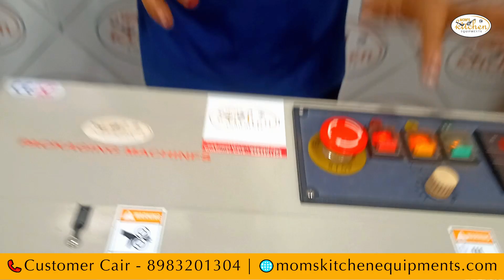Automatic Packing Machine & Digital Control Particle Filling Machine | Live Demo & Tutorial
Mahengi Machine vs Sasti Machine | Kaunsa Best Hai? Detailed Comparison! DIAMOND STONE AATA CHAKKI
igshid=OGQ5ZDc2ODk2ZA==

* BASIC DETAILS **
COMPANY NAME :- MOMS KITCHEN EQUIPMENTS / ANJALI AATA CHAKKI ESTABLISHED :- EST. 2010 EXPERIENCE :- 12 YEARS OF TRUST
 MFG PRODUCT:- FLOUR MILLS, PULVERISER & FOOD PROCESSING MACHINE.
BRANDS :- ANJALI AATA CHAKKI , MOMS KITCHEN EQUIPMENTS HEAD OFFICE MUMBAI MOMS KITCHEN EQUIPMENTS ™/ ANJALI AATA CHAKKI ™

SHOWROOM ADDRESS: ANJALI SALES & SERVICE SHOP NO.4 , KUSUM VIHAR BLDG., NEAR HOTEL OLD VIVA COLLEGE RD., VIRAR (W) PINCODE :- 401303

* BRANCH * BHAYANDAR WEST:- 5 DHARMENDRA VILLA, STATION ROAD MUMBAI MAHARASHTRA PINCODE :- 401101

 MOMS KITCHEN EQUIPMENTS NAGPUR:- 841 PNPS SCHOOL OLD BAGADGANJ ROAD NAGPUR MAHARASHTRA PINCODE :- 440008

Tags Used 🤑:-
Packing Machine Demo
Digital Control Particle Filling Machine
Automatic Packing Machine
Particle Filling Machine Tutorial
How to Use Packing Machine
Industrial Packing Machine
Filling Machine Live Demo
Packing Machine for Small Business
Digital Filling Machine Guide
Particle Filling Machine Setup
Automatic Filling Machine How-To
Packing Machine Instructions
Digital Control Machine Demo
Automatic Packaging Equipment
Particle Filler Machine for Powder
Digital Packing Machine Tips
High-Speed Packing Machine
Powder Packing Machine
Small Particle Filling Machine
Industrial Filling Equipment
Digital Machine Setup Guide
Particle Filling Automation
Packing & Filling Machine Review
Filling Machine Settings Tutorial
Commercial Particle Packing
Digital Filling Machine Maintenance
Automatic Machine for Food Packing
Particle Packing Machine Unboxing
Digital Scale Filling Machine
Efficient Packing Machine